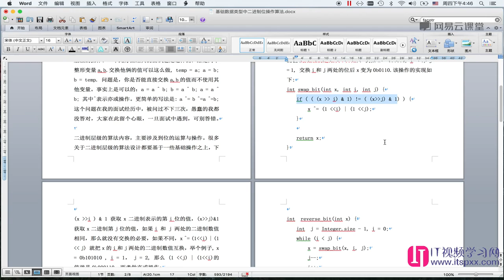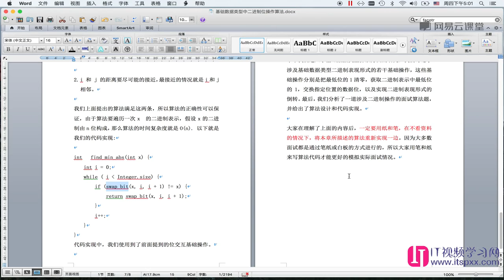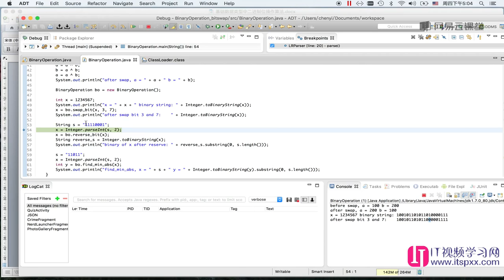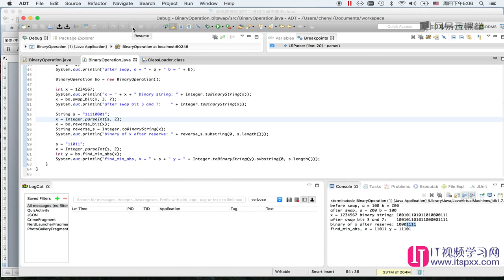算法数据结构,如何面试进入google-7.基础数据类型中二进制位操作算法